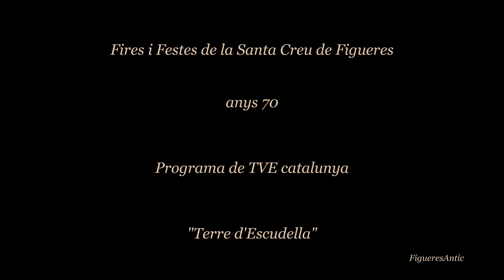Fires i Festes de la Santa Creu - anys 70 " Terre d'Escudella "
Programa emès en la dècada dels 70 per TVEcatalunya "Terre d'Escudella".
Filmat a Figueres per les seves Fires i Festes de la Santa Creu